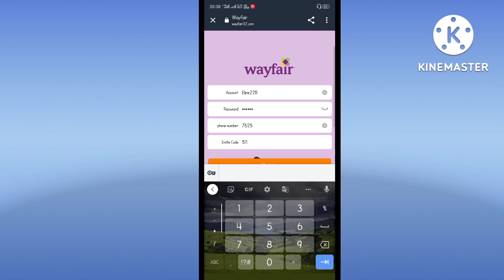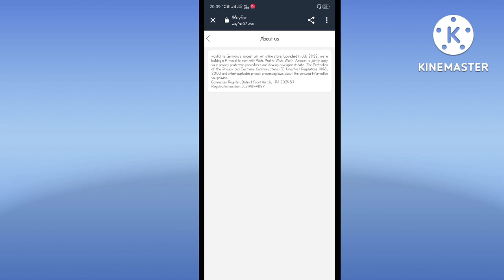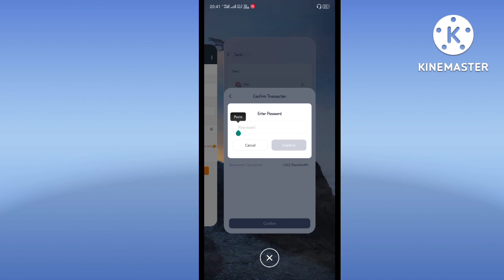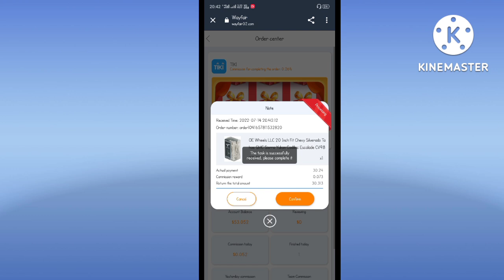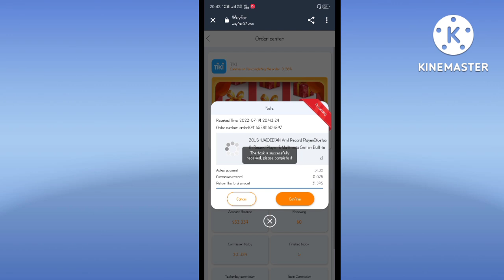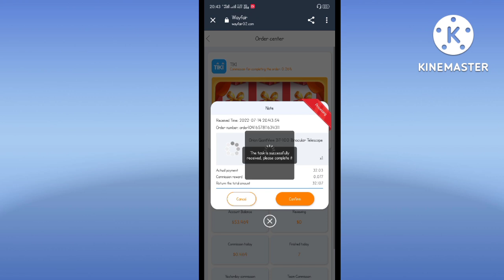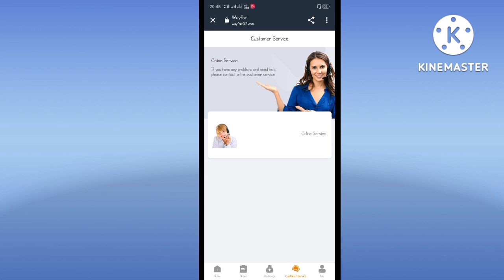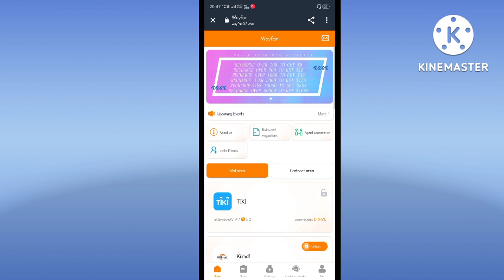How to make money online | TRX Today's New Website | Best Trx Mining Sites in 2022 | Earn TRX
invitation code 511 The easiest part-time job 2022 - no experience required - wayfair02 Click on the latest wayfair02 USDT investment platform in Germany to make money, register a new account to get 3usdt bonus for free $3 for first registration. Jump-start your home office and run your business.
Everyone uses the platform to help merchants fulfill orders, increase sales for major e-commerce platforms, and earn daily commissions. You can also invite friends to join your team and earn 500USDT per day. In this video, I'll show you how to make more money by clicking online orders. This method can be used in any country in the world. And it's super easy. Step 1: Register a wayfair account; Step 2: Recharge; Step 3: Click to grab an order, start grabbing an order, and enjoy benefits; Step 4: Invite friends to join the team and earn more money Now the world is earning every day big money. You can do this on a computer, smartphone, or any other device with internet access. There are no hidden costs. For those looking to double or even triple their income, there is a premium proxy upgrade available with Telegram!

btc mining
mining
crypto guruji
crypto mining
crypto mining site
ethereum mining
free website
freebitcoin in payment proof
trx app
trx coin